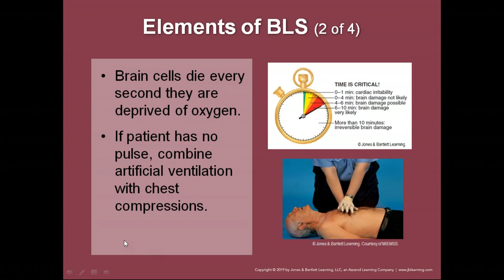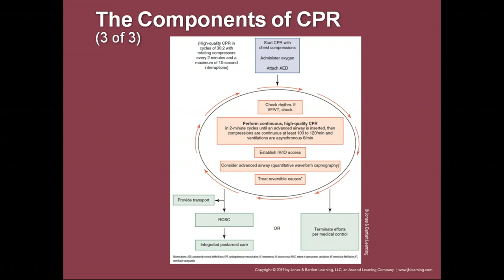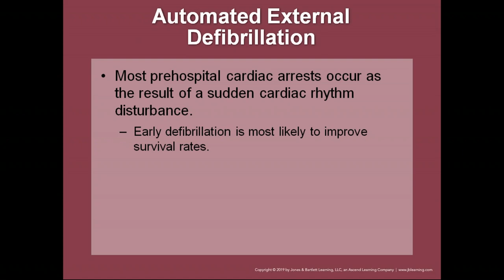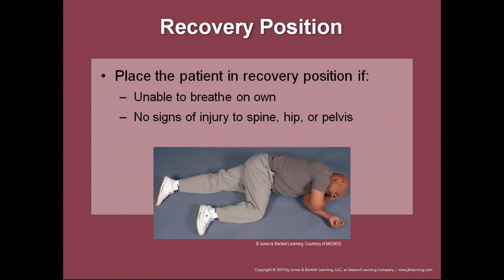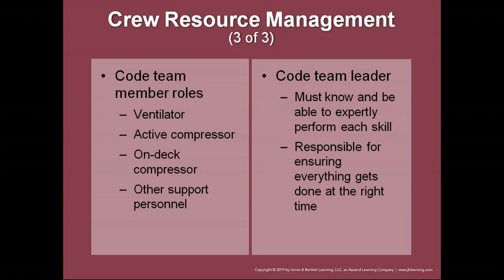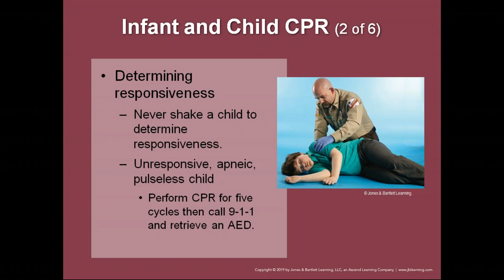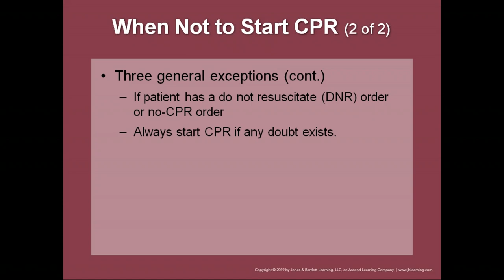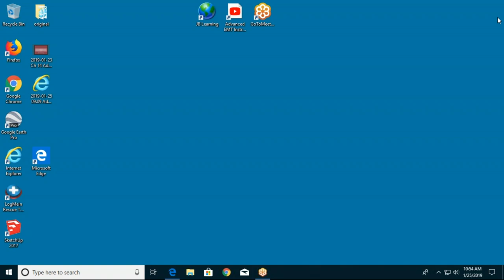2019 01 25 09 09 Advanced EMT Class